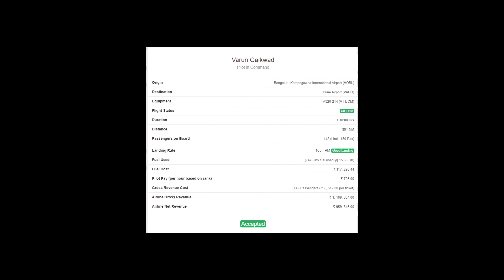AIR ASIA Night Landing At Pune(VAPO) MSFS20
Trying To Learn And Improve Do Let Me Know If Anything Needs To Be Corrected

There Are Few Glitches So Its Better To Ignore Them